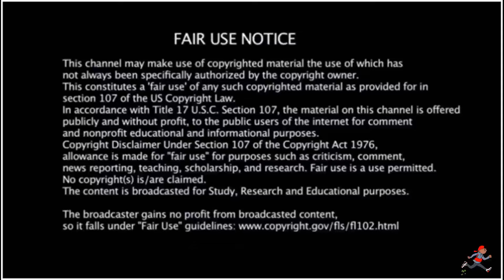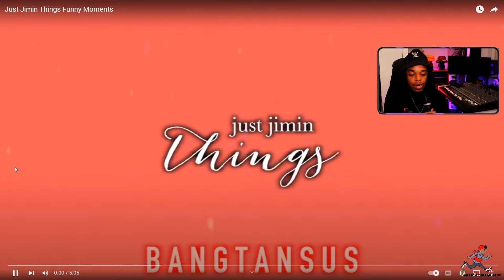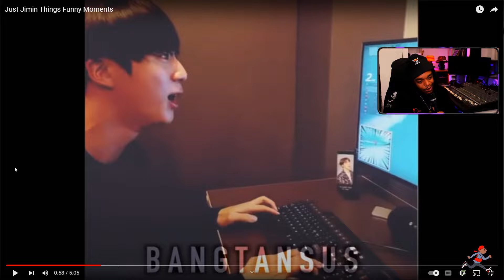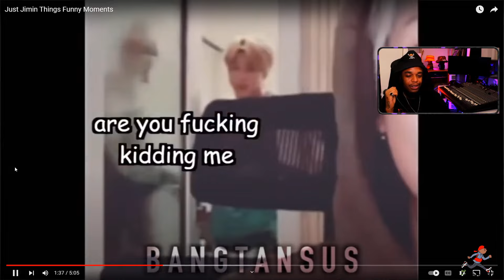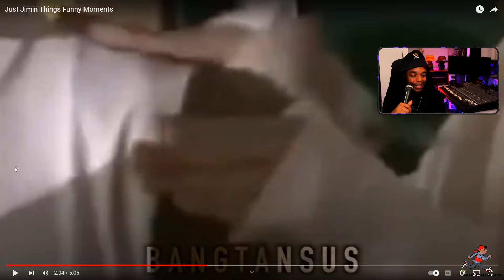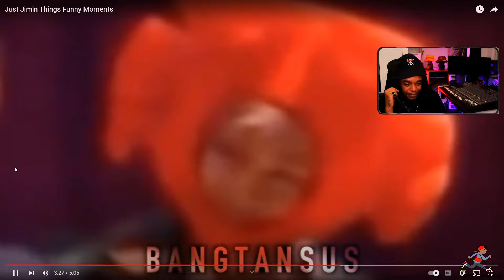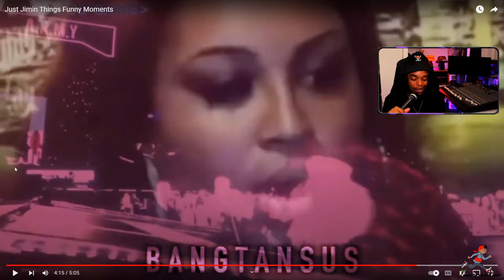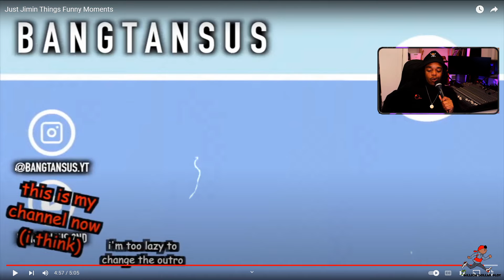Just Jimin Things Funny Moments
EP313 Smokey Approved S.Korea- American Rapper First Time - Just Jimin Things Funny Moments